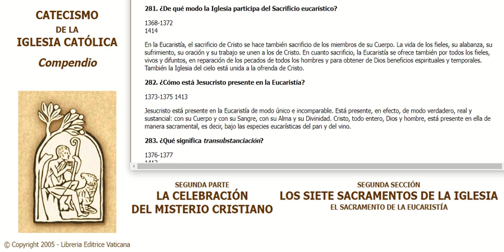0281 Compendio del Catecismo